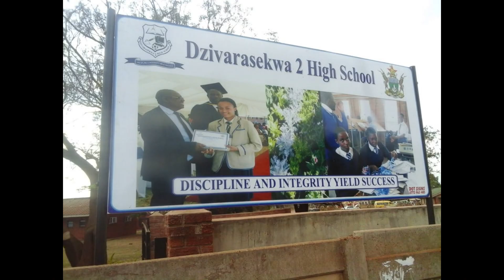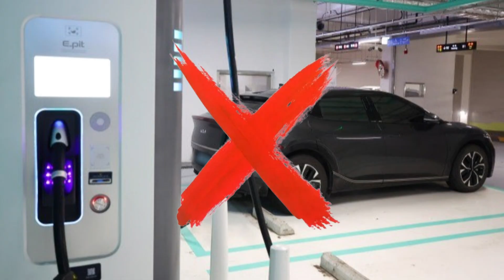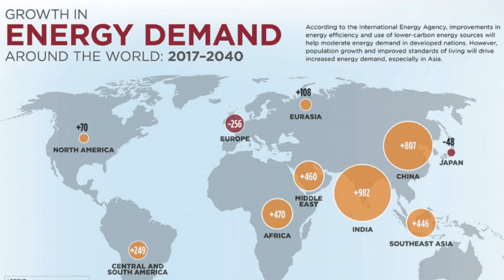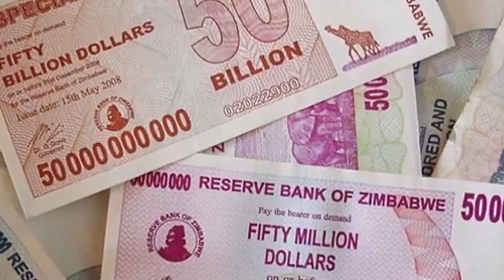Maxwell Chikumbutso | African Genius Creates Revolutionary Self-Powered Vehicle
**🚗 The Car That Powers Itself? Maxwell Chikumbutso's Revolutionary Invention!**

Zimbabwean inventor Maxwell Chikumbutso has unveiled a groundbreaking electric vehicle that allegedly powers itself using radio frequency (RF) energy-eliminating the need for charging stations or traditional fuel. If proven, this could change the entire automotive and energy industries, challenging giants like Tesla! But is it real? Or too good to be true? Watch as we dive into the science, controversies, and the potential impact of this game-changing innovation.